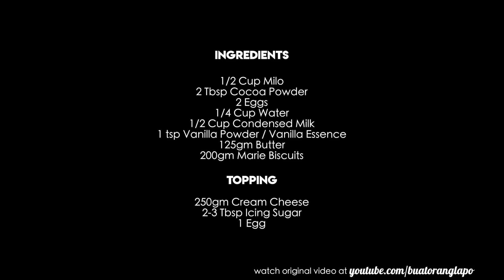Cara buat Kek Batik Cheese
join telegram buat orang lapo untuk dapatkan notifikasi terbaru dari kami. klik link ni

Bahan-bahan :
1/2 Cawan Milo
2 Sb Serbuk Koko
2 Telur
1/4 Cawan Air
1/2 Cawan Susu Pekat
1 sk Serbuk Vanila / Esen Vanila
125gm Mentega
200gm Biskut Marie

Topping :
250gm Krim Keju
2-3 Sb Gula Aising
1 Telur

Ingredients :
1/2 Cup Milo
2 Tbsp Cocoa Powder
2 Eggs
1/4 Cup Water
1/2 Cup Condensed Milk
1 tsp Vanilla Powder / Vanilla Essence
125gm Butter
200gm Marie Biscuits

Topping :
250gm Cream Cheese
2-3 Tbsp Icing Sugar
1 Egg